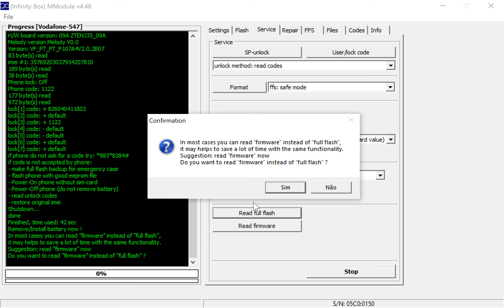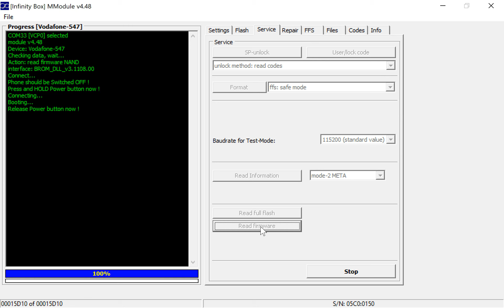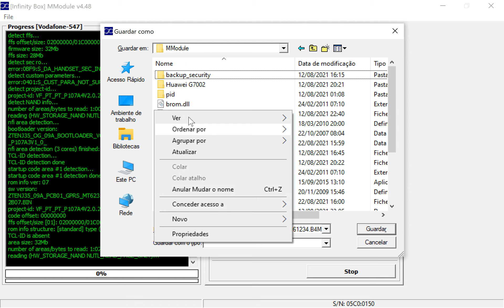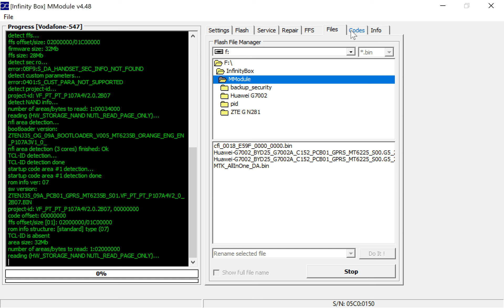ZTE-G N281 aka Vodafone 547 Service with Infinity Box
ZTE-G N281 same has VODAFONE 547 , reading codes and firmware with Infinity Box.

ZTE-G N281 ou VODAFONE  547 , usando a box Infinity para leitura de codigos de desbloqueio bem como firmware.